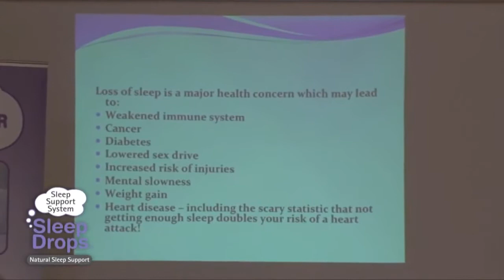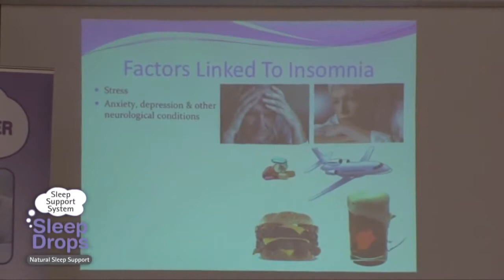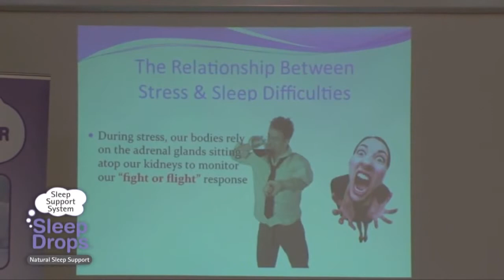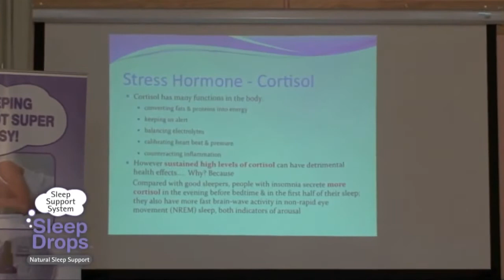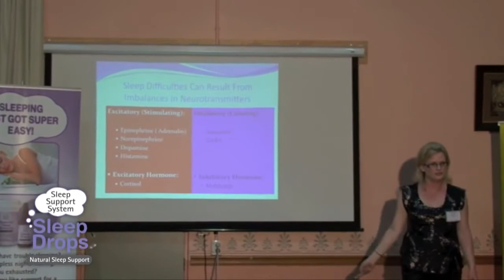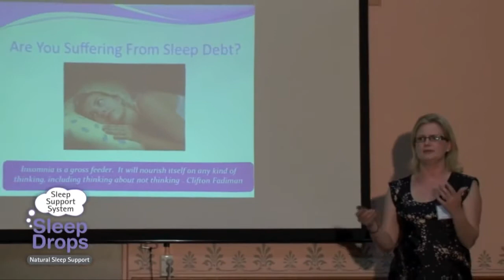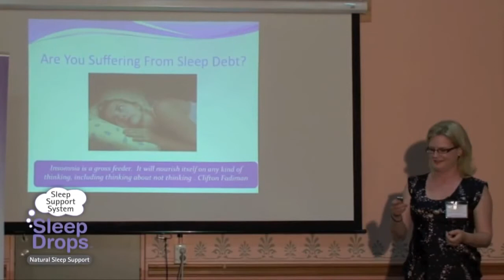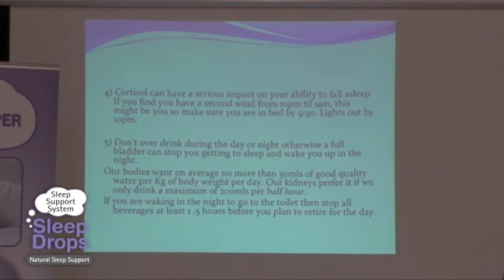SleepDropsSeminarPart2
Sleep is essential for the health of our body, mind and soul. SleepDrops Seminar Part2